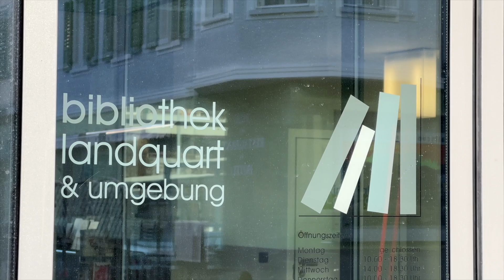Martin Bühler im Vilan24 Sonntagsgespräch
So intensiv hätte er sich die Arbeit nicht vorgestellt, doch Martin Bühler hat weiterhin viel Freude an seinem Amt als Regierungsrat. Der 47-Jährige versucht sich immer noch ein wenig daran zu gewöhnen. «Bereits vorher während der Coronazeit war ich viel unterwegs. Gleich anschliessend kam die Vorbereitung auf die Strommangellage, sowie der Ukrainekrieg und parallel lief noch der Wahlkampf. Da habe ich oft sieben Tage die Woche gearbeitet. Als ich dann als Regierungsrat angefangen habe, war das auch eine turbulente Zeit, in der ich viel zu tun hatte. » Doch zuvor seien es immer Projekte mit absehbarem Ende gewesen, heute als gewählter Regierungsrat sei es Alltag geworden. Doch man merkt es Martin Bühler an, dass er gerne für die Bevölkerung anpackt. «Es ist eine hohe Verfügbarkeit gefragt. Am Dienstag haben wir Regierungssitzung. Die Treffen im Rahmen der interkantonalen Zusammenarbeit finden meistens donnerstags oder freitags statt. In solchen Wochen bleibt dann jeweils nur der Montag und Mittwoch für die zahlreichen Besprechungen und Projektarbeiten.» Daneben steht auch noch die Vorbereitung für die Regierungssitzung und der Austausch mit den Amtsleitern auf dem Programm.

Im Juli Zeit für die Familie
Als Regierungsrat richtige Ferien zu machen, sei schwierig. «Man versucht sich ab und zu ein bis zwei Tage frei zu schaufeln und sonst haben wir ja die Regierungssitzungsfreie Zeit, von der ich am Anfang dachte, dass man dort wirklich Ferien hätte», wie er lachend erzählt. Doch dort fänden nur keine Sitzungen mit seiner Kollegin und seinen Kollegen statt, Arbeit gebe es auch in dieser Zeit mehr als genug. Doch die fehlende Freizeit nimmt Bühler auch ein wenig auf seine eigene Kappe, da er ein Mensch sei, der gerne verschiedene Sachen «anteige». «Im Moment habe ich noch eine Aufgabe beim Bund, wo ich eine grosse Krisenübung im 2025 mit vorbereiten darf. Also es kommt immer wieder mal etwas dazwischen, was mich auch noch interessiert. Ich habe diese Neugier nie verloren und finde es extrem spannend, was man noch alles machen könnte.» Leider bleibe weiterhin wenig freie Zeit für die Familie übrig, doch er versuche die Qualitätszeit mit seinen Liebsten gezielter übers Jahr zu forcieren. «Ich konnte ja über die Coronazeit hinweg keine Ferien machen und jetzt auch nicht wirklich viel mehr, aber im Sommer läuft in der Regel ein bisschen weniger. Der Juli ist normalerweise ruhiger, ausser es passiert etwas Unvorhergesehenes.»

Die Digitalisierung im Aufbau
In diesem Jahr sei noch einiges geplant, sagt Martin Bühler. «Wir sind im Aufbau des neuen Teams für die Digitalisierung. Ich darf die Stabsstelle Digitale Verwaltung auf die Beine stellen. Das neue Projektteam wird für die gesamte Kantonale Verwaltung, aber auch für die Gemeinden tätig sein. Die Digitalisierung bedeutet eine echte Transformation und ist nicht einfach ein Technologieprojekt.» Spannenderweise hätten sie die bis jetzt ausgeschrieben Stellen bis jetzt alle mit Frauen besetzen können, einige davon mit Rückkehrerinnen aus dem Unterland, zeige, was für eine Ausstrahlung diese Transformation auch über die Kantonsgrenzen hinaus habe. Im Weiteren stehe noch die Revision des Steuergesetzes auf dem Plan und weitere spannende Projekte, die dafür sorgen werden, dass es Bühler wohl auch in Zukunft nicht langweilig wird.

Das Spannungsfeld der künstlichen Intelligenz
Ebenfalls ein brandaktuelles Thema beim Kanton sei die künstliche Intelligenz (KI), die schnellere Entwicklungsschritte mache, als die notwendige Beurteilung der Risiken und die Regulierung. «Das ist sehr aktuell. Wir haben die Strategie digitale Verwaltung entwickelt. Ich darf wie gesagt, ein neues Team aufbauen und künstliche Intelligenz ist dort ebenfalls ein Thema. Einerseits gibt es natürlich das Potenzial, um Arbeiten zu substituieren, aber KI birgt auch Risiken beispielsweise in den Bereichen des Daten-, Informations- und Persönlichkeitsschutzes. Da müssen wir extrem vorsichtig sein. Privatpersonen können mit KI eher machen, was sie wollen, aber sobald wir öffentlich generierte Daten von Menschen damit in Kontakt bringen, muss das alles zuvor rechtlich geklärt sein, was wir mit diesen Daten machen. » Das Tempo der Entwicklung der KI sei extrem schnell, das Tempo der Regulierung hinke aber wie gesagt hingegen hinterher. «KI wird auch viele Berufsbilder verändern. Wir leben aber zum Glück in einer Zeit, in der man Jede und Jeden braucht auf dem Arbeitsmarkt. » Diese Situation schafft neue Voraussetzungen. Die Unternehmen unternähmen viel, um die Mitarbeitenden zu behalten. «Wir sind als Arbeitgeber mehr denn je gehalten, den Mitarbeitenden Sorge zu tragen. Das ist gut.» Welche Gefahren Martin Bühler durch Avatare für die Meinungsbildung sieht, wie sie es mit Regulierungen zur Künstlichen Intelligenz handhaben und vieles mehr sehen Sie im ganzen Sonntagsgespräch mit Martin Bühler auf Vilan24.